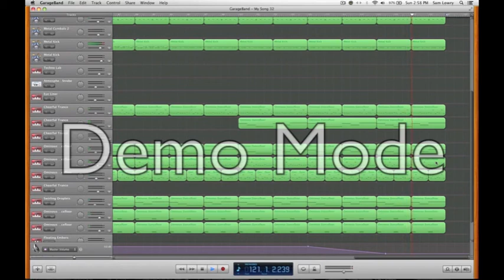Twilight - Garageband Demo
An original composition made using Garageband. No loops were used.